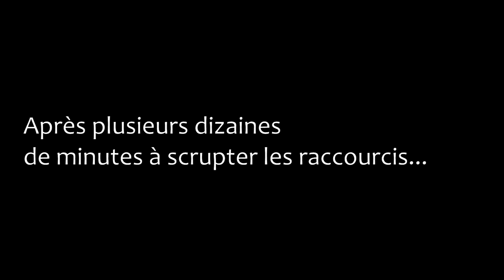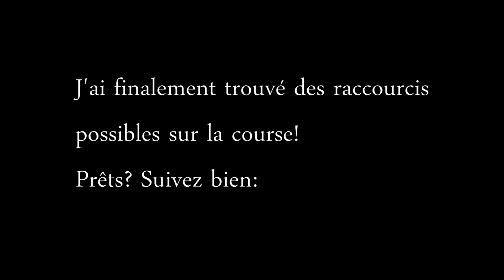→ La compétition d'obstacle CDJ ← [Hanovrien] {+raccourcis} {SSO}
Coucou à tous! :D

On se retrouve pour une vidéo basique, composée d'une partie let's play et une autre astuce! :)
En gros c'est comme la vidéo précédente sur les courses des portes ouvertes (Découverte-astuce) aha! :)

Au niveau de la mise à jour, elle est très maigre, mais personnelement j'aime bien les courses de saut donc ça va,
MAIS (puisqu'il y a un mais)
je trouve ça vraiment dommage de ne pas avoir commencé cette série de course des chevaux de jorvik, par la base: le jorvikois sang-chaud!
Le problème est que l'hanovrien vient à peine de sortir, et peu ont pu se le procurer, ils en sont donc privés, je comprend tout à fait leur mécontentement, malgré que j'ai pû la faire!

Choix stratégique pour inciter les gens à payer? Je ne sais pas, mais bon, ne vous inquiétez pas, comme l'a dit "guillermo", à chaque fois qu'il reviendra, une nouvelle race sera à l'honneur, il y en aura forcément une que vous aurez, ne crachez pas non plus sur le jeu et sur les précédentes mises à jour à cause de celle là,
ils nous ont quand même sorti Pandoria, et croyez-moi, après ça, on n'a même plus à l'ouvrir quand à la maigreur de certaines mises à jour! On en a chaque semaine depuis 6 ans maintenant, on devrait plutôt encourager à continuer à se donner à fond!

BREEEEEEEEEEEEEEEEEEEEEF

voilà il faut toujours que ça parte en roman ;_;

Les raccourcis, ont ENTIEREMENT été trouvés par moi, j'ai tourné en début d'après-midi et personne n'a posté de vidéos en montrant,
si vous en avez d'autre c'est génial pour vous, moi j'ai trouvé ça en 10 minutes environ donc bon, j'ai pû louper pleins de choses ;)

Voilà voilà, bisouuus! ♥

[Infos]

-Temps: 30 minutes
-Vidéos: persos
-Logiciel de montage: Sony vegas pro 12
-Logiciel de capture: Fraps
-Aides reçues:

⌘Alicia Shadowbaker
⌘Serveur 2 français Diamond Island
⌘Niveau 20
⌘West Cobras

[To see ✌]

Qu'est ce que le "to see"?

Le "to see" est un concept que j'ai élaboré afin d'exposer aux autres des vidéos, des chaînes qui m'ont plus et dont je veux en faire partager le talent! Ce sont des extraits d'une vidéo que j'ai aimé d'une chaîne, qui se trouvent en fin de ma vidéo. Je ne fais pas de "to see" à toutes mes vidéos, mais seulement quand j'ai trouvé de bonnes vidéos et que ma vidéo n'est pas trop longue pour pouvoir insérer ce concept à la fin!

Bisouuus! ❣